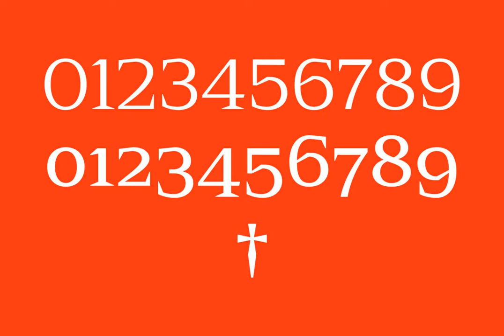Nomina Font Download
Nomina is a new wedge serif class with dynamic form, Fritz Quadrata, and Antiqua styles have driven to take a part of main ideas behind this type family, and tough the wedge serif style clearly visibly like nineteenth-century printing types. The distin...